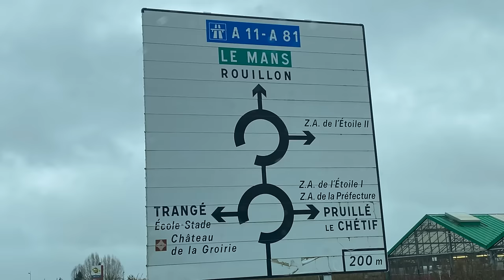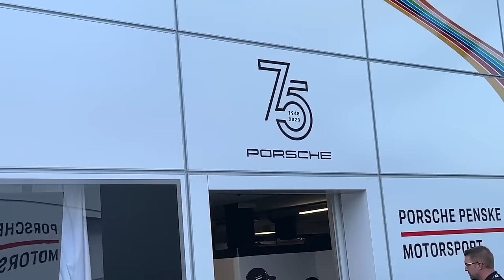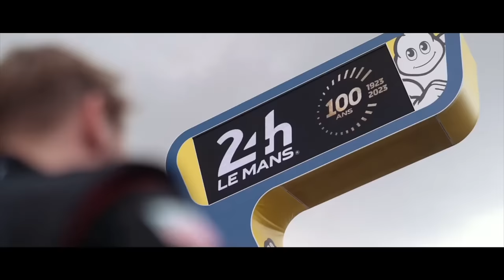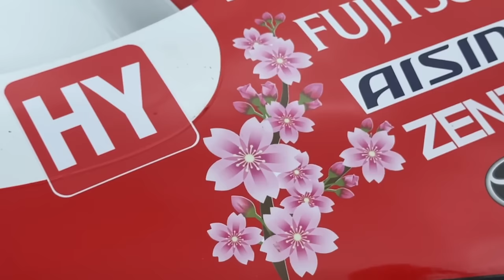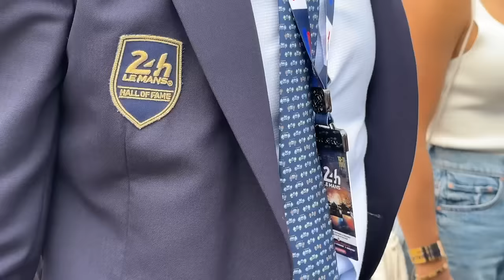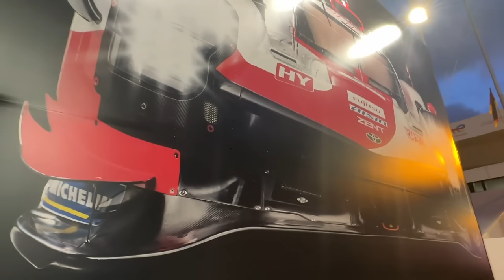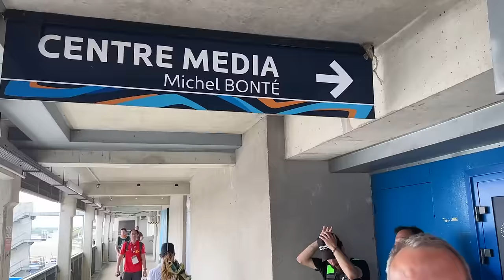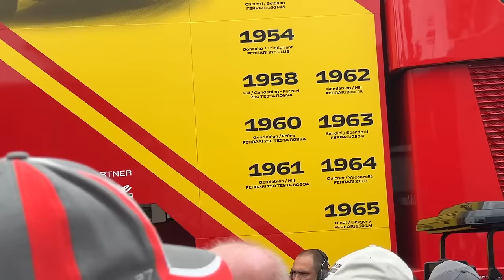Le Mans 24 - La 24 ore dietro le quinte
Con questo video vi porto con me dentro il circuito di Le Mans per farvi rivivere i momenti salienti e le curiosità che ci sono dietro la 24 Ore di quest'anno che ha visto il trionfo Ferrari. Non è la banale cronaca di una corsa, ma un modo per portarvi in pista con me a scoprire i retroscena e il dietro le quinte della corsa: il paddock, la pista, la notte e i suoi segreti, i retrobox, le hospitality, la camminata in griglia, la cortesia degli stessi piloti sempre disponibili a scambiare due chiacchiere. Seguitemi se volete capire perché è davvero speciale la 24 Ore di Le Mans.